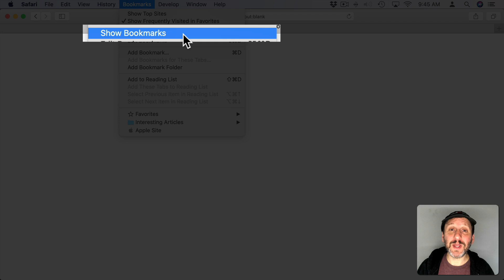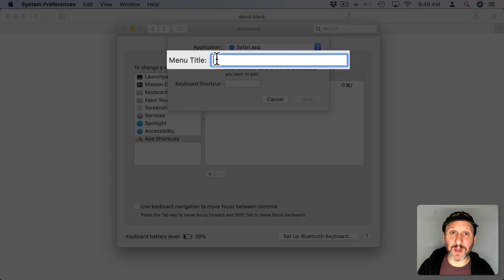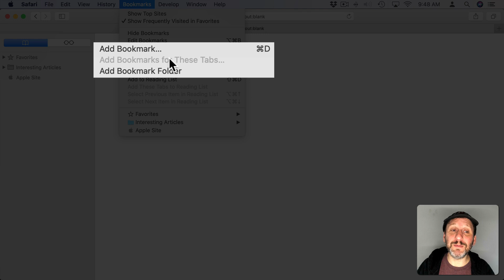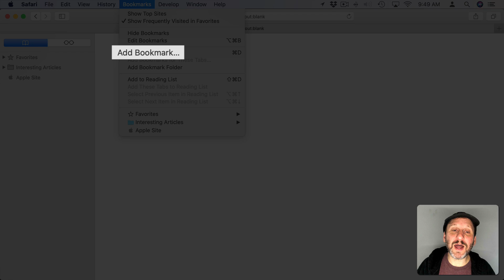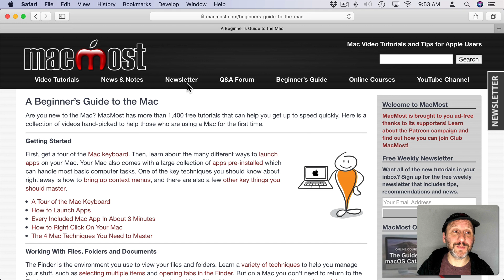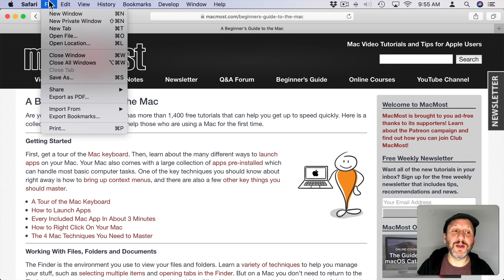Create Your Own Custom Mac Keyboard Shortcuts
You can create your own custom keyboard shortcuts on your Mac for any item in the Mac menu bar. By going into System Preferences you can set a shortcut using the exact name of the menu item in an app or across all apps. You can also change the shortcut assigned to a menu item.